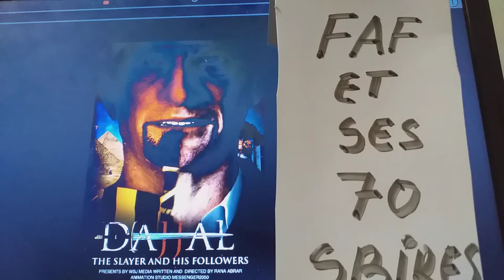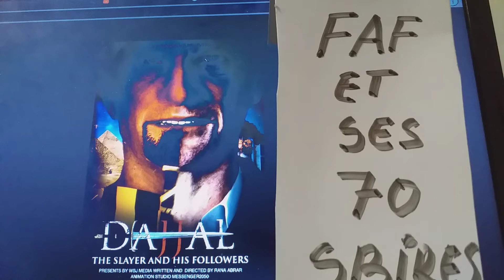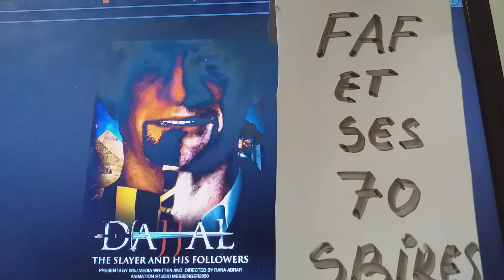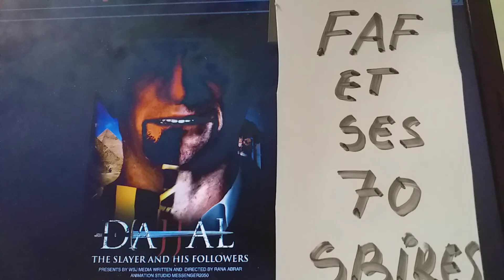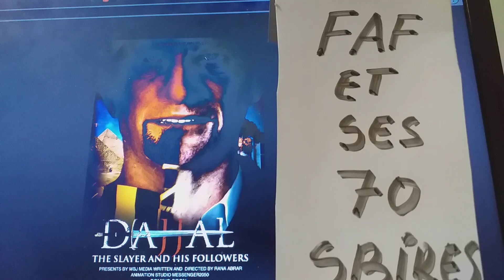LE DAJJAL DE LA FAF ET SES 70 SBIRES......